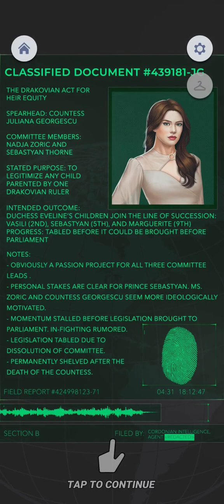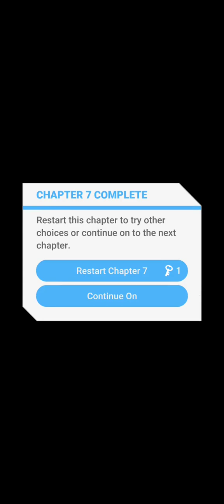Trystan Gets The Crown - Crimes of Passion Book 2 Ch. 7 - 💎 (Choices: Stories You Play)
The Drakovian Heir.

As you see Trystan take up the role of heir, you realize that your romance may have an expiration date... and so does your window to solve this case.

Excuse me, trying to set up Trystan already with princesses? Not on Lavinia's watch. It was nice seeing Olivia again, and getting some more information. Things are becoming a bit clearer, but is it also some misdirection? Astrid was high on my list, not at the top, but things seem to be swinging that way. But to me putting out that information seems too obvious, but I could be wrong.

If the diamond scene videos start at low quality, click on the settings wheel and select quality, then you can get the option to view the video up to 1080p.